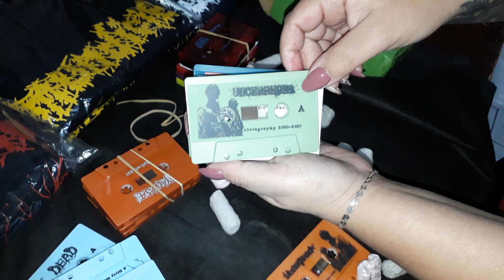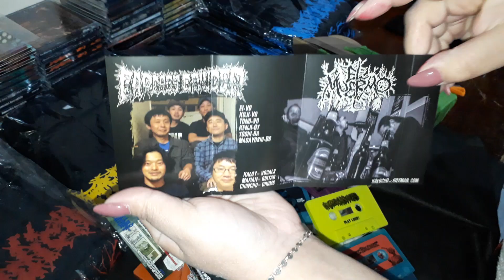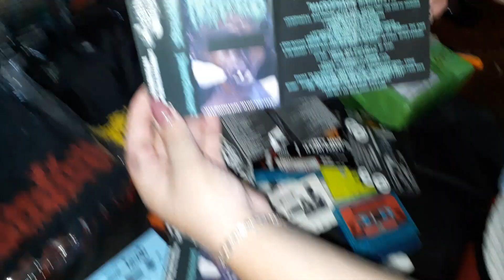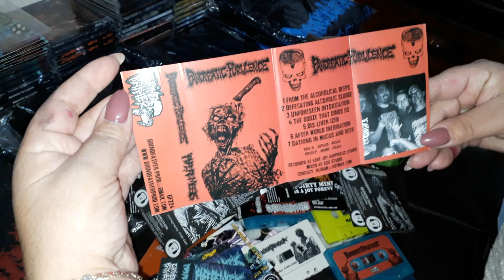Caixa de K7, Parte 1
Caixa com 18x K7 Importadas do Reino Unido.
CARCASS GRINDER / EL MUERMO: Split Tape.
DEAD: "A Dirty Mind Is A Joy Forever" - Tape.
DEAD INFECTION: Surgical Disembowelment - MC Tape
ROT/YACOPSAE: Split Tape
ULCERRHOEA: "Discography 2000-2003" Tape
PANCREATIC PURULENCE / HYPEREMESIS: Split Tape.
CYSTOBLASTOSIS / DETRIORATION: Split Tape.
CYSTOBLASTOSIS / TOLERANCE: Split Tape.
Todas serão enviadas devidamente com os estojos. Interessados é só entrar em contato